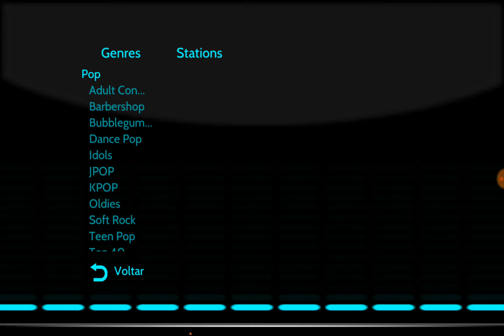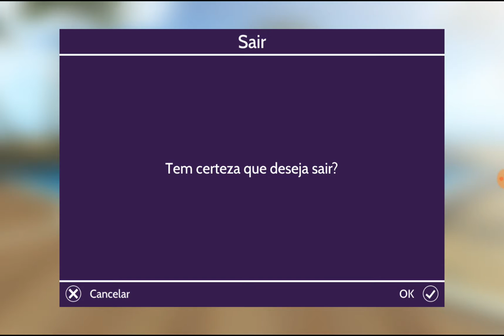Tour pela minha casa no avakin Life